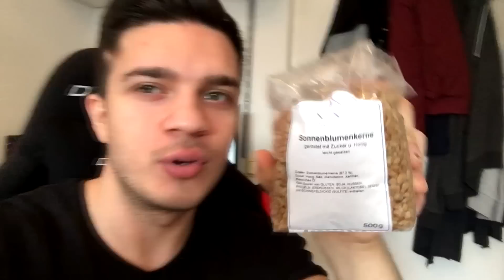"DER BESTE FIFA SPIELER" !!!